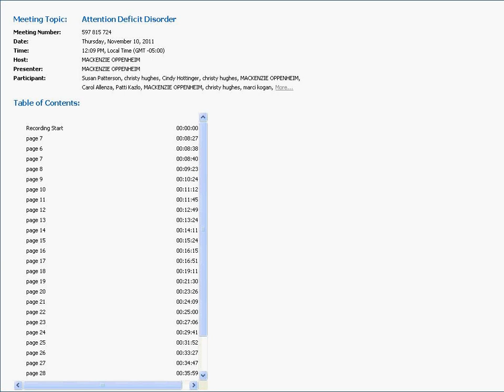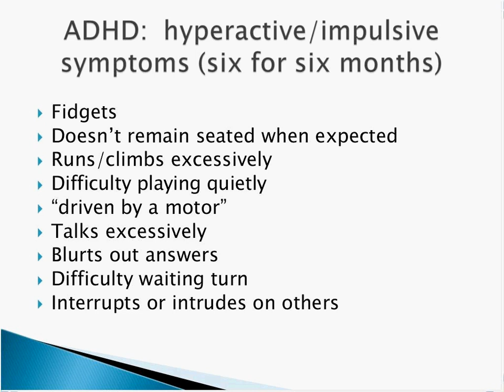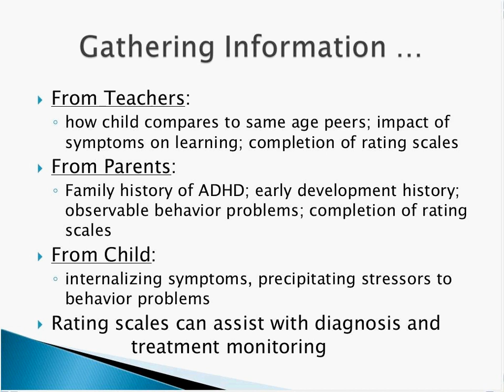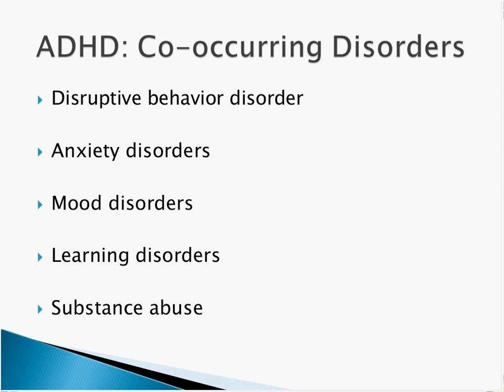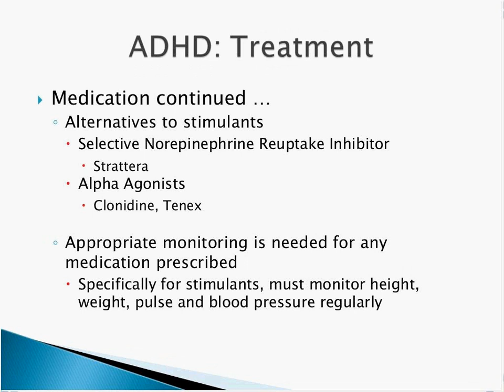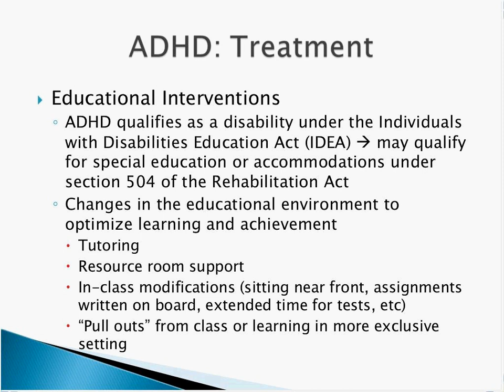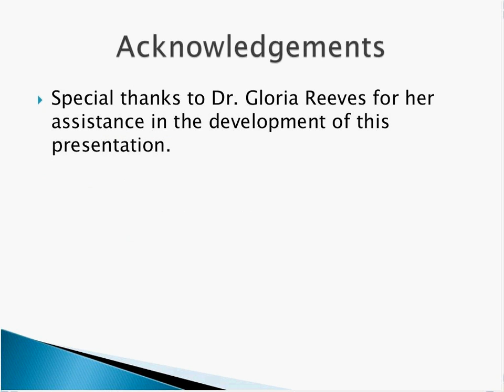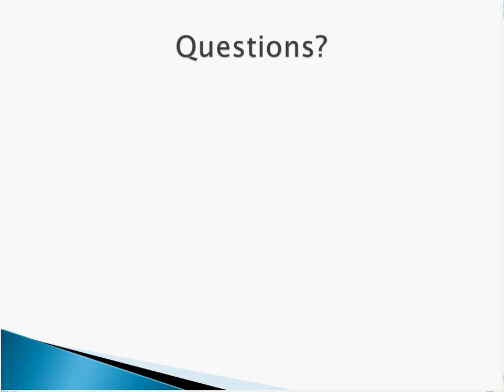Attention Deficit Disorder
Hosted by the Maryland Coalition of Families

Presented by Maria Trent-Watson, M.D. and Gohar Choudhary, M.D., University of Maryland, School of Medicine, Department of Psychiatry.  Original date: November 10, 2011.